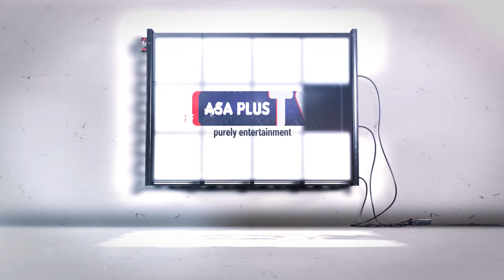😳😳Man in very serious condition after using his own product😢😢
Young kiddnapper being caught at Kumasi-Kwadaso.😳😳